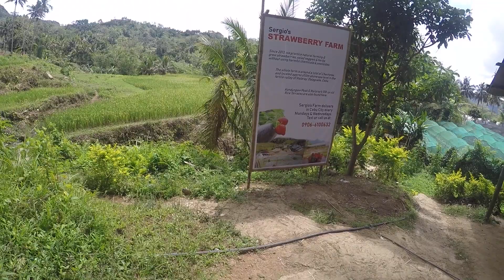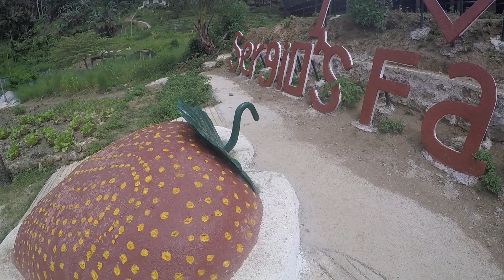strawberry farm in dalaguete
medyo mahal nga lang ang mga berries nila